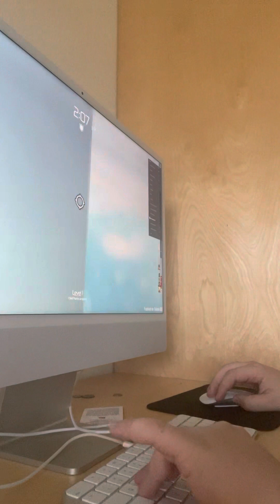Roblox tower of hell rage